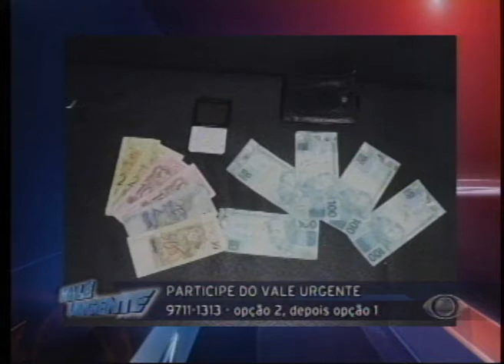VALE URGENTE 23 07 12 PARTE 1